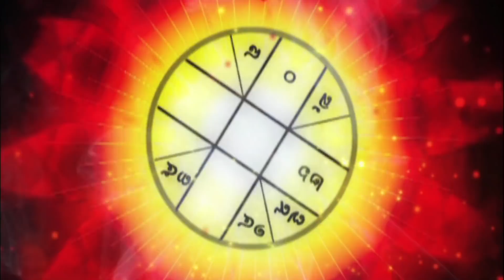ชนะชีวิตด้วยฮวงจุ้ย "พลังศรัทธา นำสู่ความสำเร็จ"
กรุณานำบัตร ประชาชน ที่ยังไม่หมดอายุ มาลงทะเบียนรับเอกสารความรู้ฮวงจุ้ยเบื้องต้นได้ฟรี..